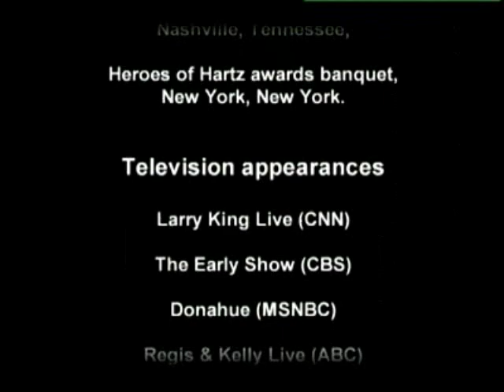Michael Hingson Speaker Introductory Video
When the World Trade Center was attacked on 9-11, 2001, it was as though the world stood still. It was a day that captured our full attention. Michael Hingson and his Guide Dog Roselle were on the 78th floor of Tower One that day, and were able to make their way to safety and survive the attack. The duo was immediately thrust into the international spotlight, becoming well-known representatives of the strength of the human/animal bond and a living example of the powerful partnership that exists between a blind person and their Guide Dog. In 2002 Michael joined the Guide Dogs for the Blind team as the National Public Affairs director, to share his story throughout the world on behalf of the school.  In June of 2008 Michael left Guide Dogs to form The Michael Hingson Group to continue his speaking career as well as to serve as a consultent for corporations and organizations that need assistance with Diversity and adaptive technology training.

Michael Hingson is available for speaking engagements, public appearances, consulting and training contract positions and media interviews.